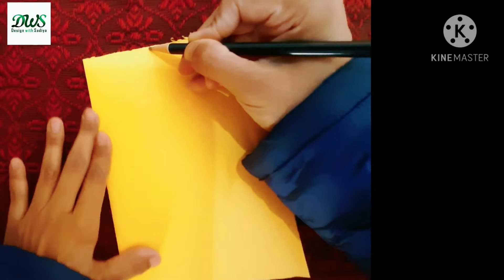how to make a paper flower pot/Beautiful paper art/step by step easy craft idea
Make a beautiful paper flower pot with flower and leaves.

Material required
* A4 size color paper
* scissors✂️
* pencil
* glue
* drawing compass
* ruler📏